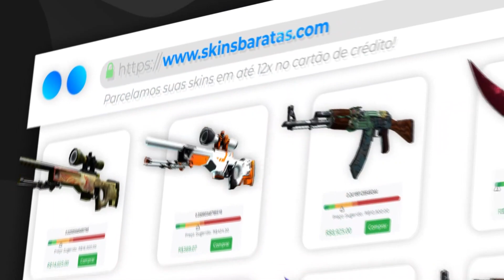LINDINHO E URUGUAI0 COMENTANDO JOGO DO PSG X BAYERN NA CHAMPIONS (MELHORES COMENTÁRIOS) (ou piores)